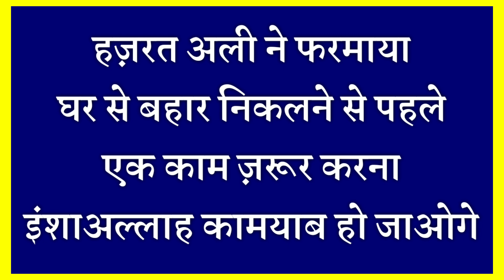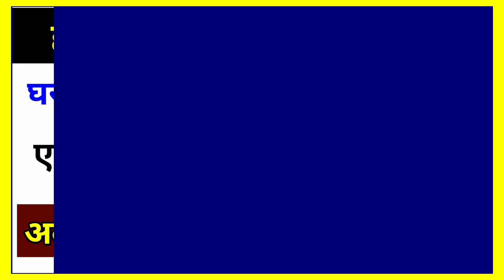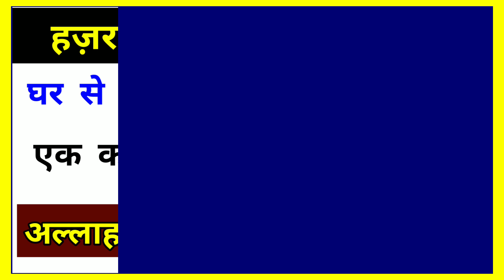Ghar Se Bahar Jate Nikalne Se Pehle || Hazrat Ali Ne Farmaya || बहार जाते वक़्त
Assalamualaikum friends,

Share more.

Allah Hafiz .

Syed ali